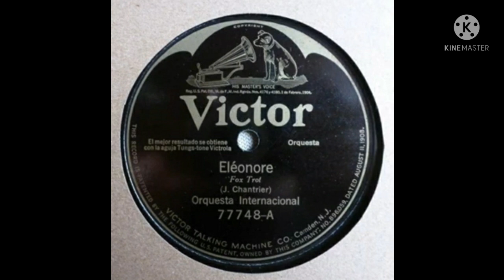Orquesta Internacional Eléonore (Jack Shilkret's Orchestra) 1924 (Victor 77748-A)